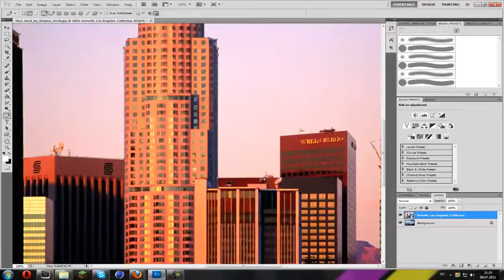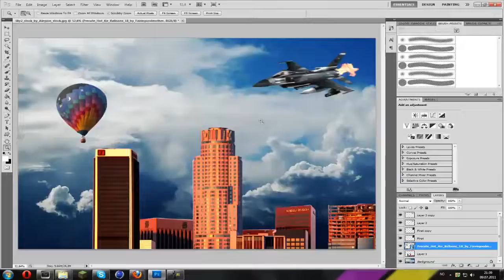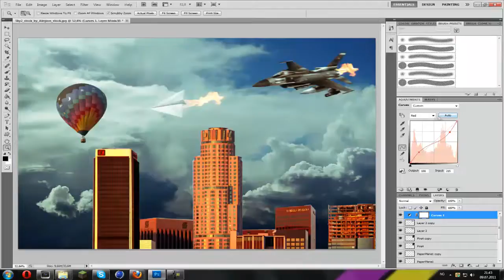'Race' Speed Art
Me doing some work with the pentool and gradient maps :)